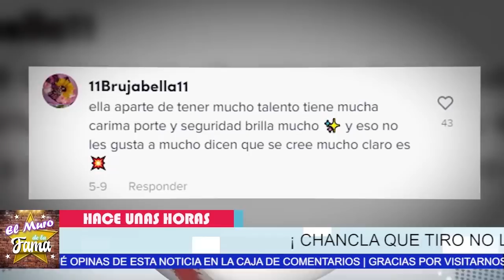🔴💥Gussy Lau Recibe 𝗙𝗨𝗘𝗥𝗧𝗘 𝗠𝗘𝗡𝗦𝗔𝗝𝗘 𝗘𝗻 𝗦𝘂 𝗖𝗼𝗻𝘁𝗿𝗮 Departe De 𝗔𝗻𝗴𝘂𝗲𝗹𝗮 𝗔𝗴𝘂𝗶𝗹𝗮𝗿😱 ⚡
Esto es segun por ser TRA1C10NER0 , y no se lo espero

𝗔 𝗘𝗦𝗖𝗢𝗡𝗗𝗜𝗗𝗔𝗦 𝗗𝗘 𝗦𝗨 𝗣𝗔𝗗𝗥𝗘  Angela Aguilar 𝗘𝗦𝗧𝗥𝗘𝗡𝗔 𝗡𝗢𝗩𝗜𝗢 15 AÑOS 𝗠𝗔𝗬𝗢𝗥 𝗤𝗨𝗘 𝗘𝗟𝗟𝗔

 Filtran las fotos comprometedoras Y Pepe Aguilar Reacciona

Gussy Lau Recibe, 𝗙𝗨𝗘𝗥𝗧𝗘 𝗠𝗘𝗡𝗦𝗔𝗝𝗘, 𝗘𝗻 𝗦𝘂 𝗖𝗼𝗻𝘁𝗿𝗮, DeParte De 𝗔𝗻𝗴𝘂𝗲𝗹𝗮 𝗔𝗴𝘂𝗶𝗹𝗮𝗿, noticias recientes de angela aguilar,chismes de la farándula en méxico,noticias de espectaculos,noticias de farándula más recientes en méxico,noticias de última hora de angela aguilar,chisme no like,suelta la sopa,ventaneando,canciones de pepe aguilar,noticias de los famosos en méxico,angela aguilar y su hijo,hijo de angela aguilar,farándula,hoy,chismes de las celebridades mexicanas,hoy dia, el muro de la fama

elmurodelafama

¡ BIENVENIDOS ‼️

Entertainment
Television program
noticias de espectaculos
espectaculos noticias
noticias de la farandula
tv mexicana
Televisa espectaculos
chismes
escandalo de los famosos 2021
farandula 2021
chisme de farandula
karol tamiko
programa hoy
suelta la sopa
polemica
Ventaneando